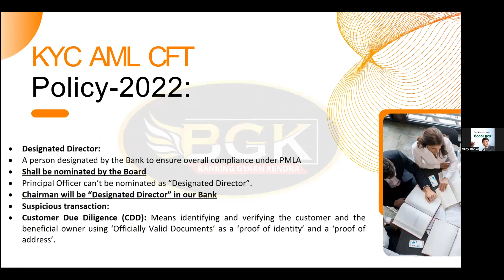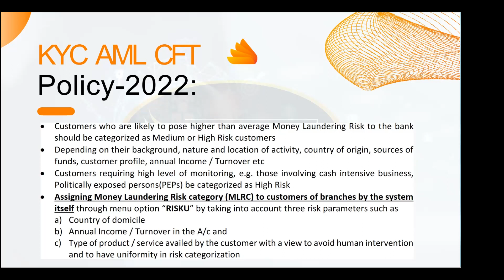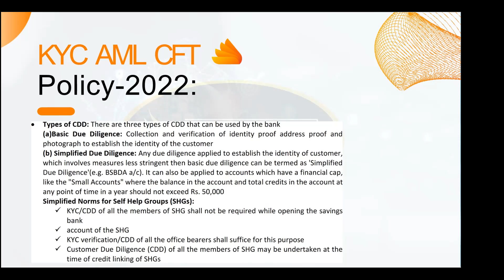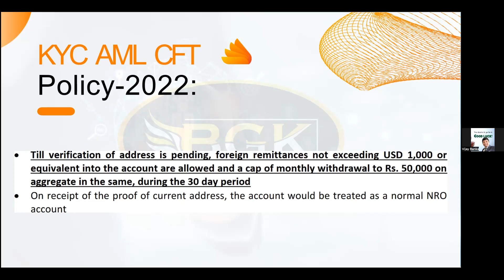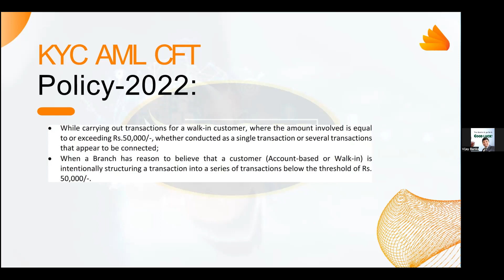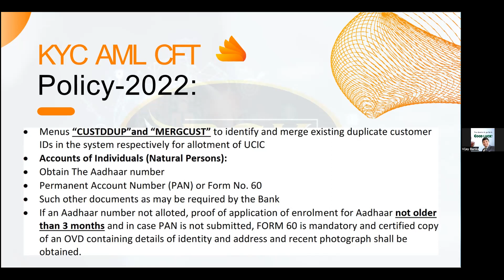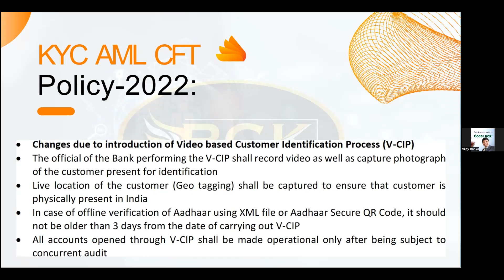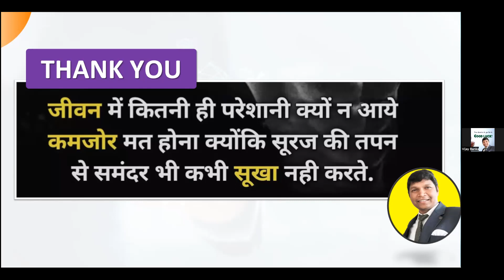Session on KYC AML CFT Policy Part 2 dtd. 08.05.2023